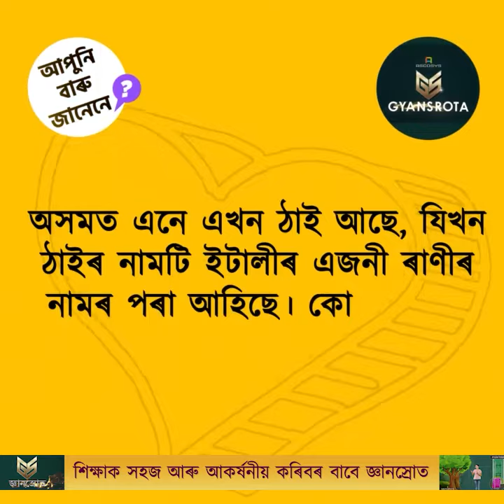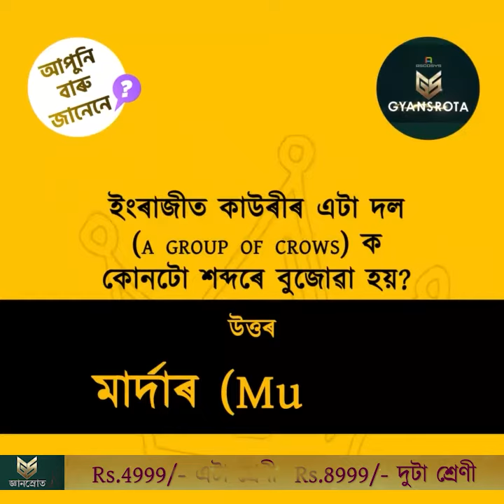আপুনি জানেনে? (18)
জ্ঞানস্ৰোত - আহা পঢ়োঁ, শিকোঁ আৰু জিকোঁ

জ্ঞানস্ৰোতত গণিত, বিজ্ঞান, সমাজ বিজ্ঞান, ইংৰাজী, অসমীয়া, ইংৰাজী আৰু অসমীয়া ব্যাকৰণৰ পাঠ্যক্ৰম

জ্ঞানস্ৰোতৰ সম্পূৰ্ণ কৰ্চ এখন মেমৰী কাৰ্ডত পাব।
ৰ পৰা এই কাৰ্ড কিনিব পাৰি।

Gyansrota is a unique digital learning platform for students of up to +2 level, conceptualized and created by a team enriched with unique experience of serving more the 2.4 lakh students in three different languages, both in online and offline mode. It is poised to cater to 14 education boards in 9 languages covering 23 states 8 UTs, and to become the world's most diverse educational platform.
The secondary section is the phase where your major examinations start - your class 10 board examination. So, we are starting our journey with the secondary section.

This version of the app is for preloaded content. You need to choose and buy the content from our which will be delivered to your specified address in a micro-SD card. After inserting the card on your device you will need to register your device on our website. This happens automatically when you first launch the app after inserting the card into your device. After registering the device you can view the contents without an Internet connection.

If you want, you can also download some demo content from our An Internet connection is necessary for downloading demo content. After downloading you no longer need to be connected to the Internet. This provision has been made to make digital content available for those too who do not have regular Internet connectivity and to save your money.